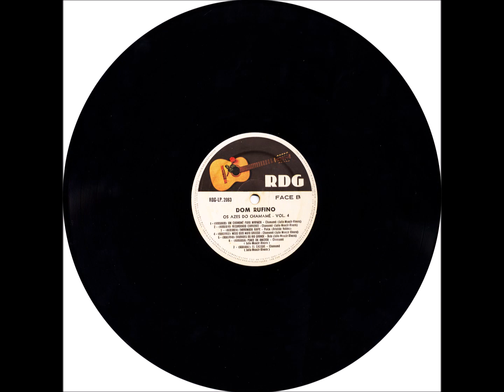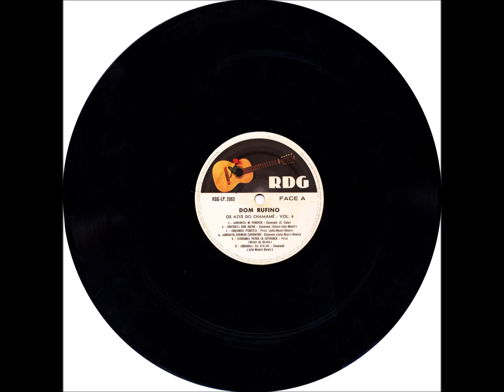Polca - B3 - Enrramada Guipe - Aristides Valdez - Os Azes do Chamamé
Os Azes do Chamamé - Dom Rufino Vol. 04 LP - 1982 - Conjunto Instrumental Masculino